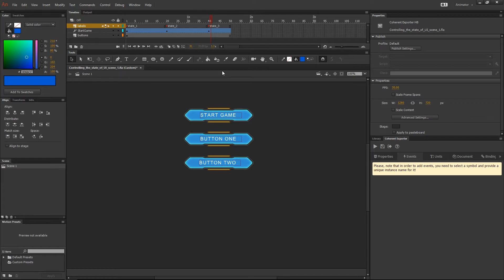How to control the state of UI animations (Part 1)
How you can control different states of your UI animations?

This 2-part tutorial demonstrates how to set up and control animations in Adobe Animate.